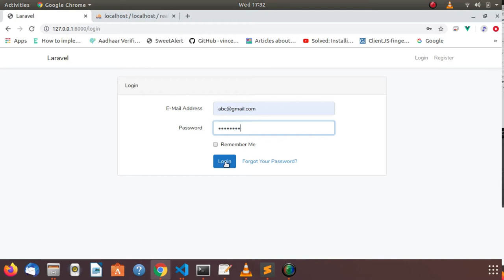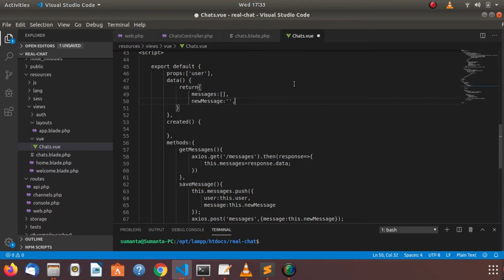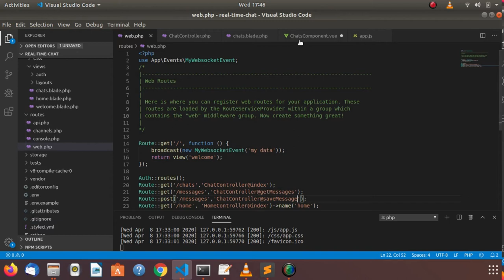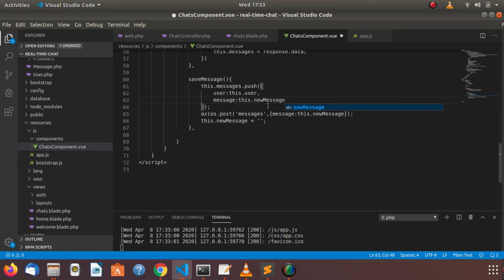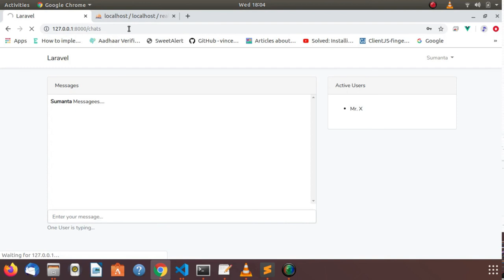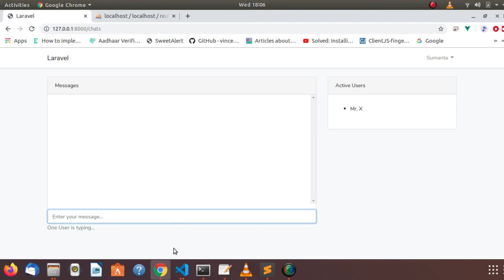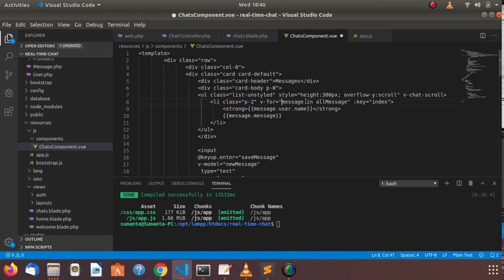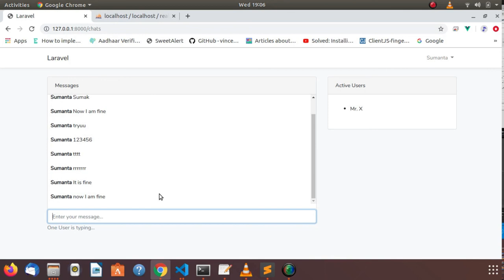Part 5 Real Time Chat with LaravelWebsocket and Vue.js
In this part of the video, defined routes in to web.php for retrieveing and storing messages also created methods for those tasks into ChatController. In ChatComponent defined data models for messages and new message also save and retrieved messages through axios.